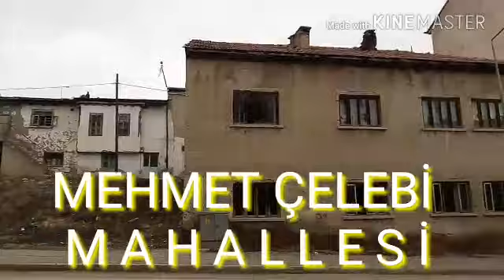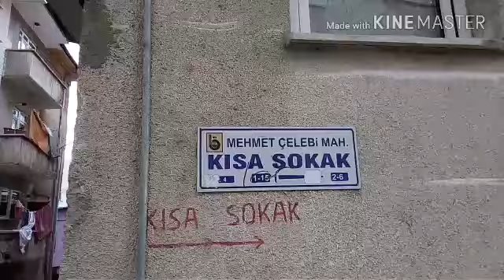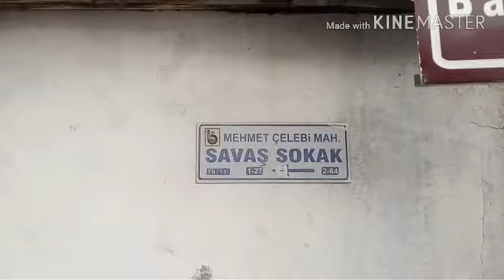Bayburt Mehmet Çelebi Mahallesi